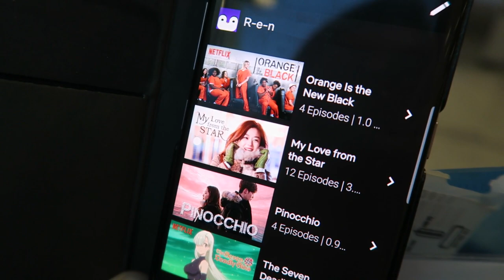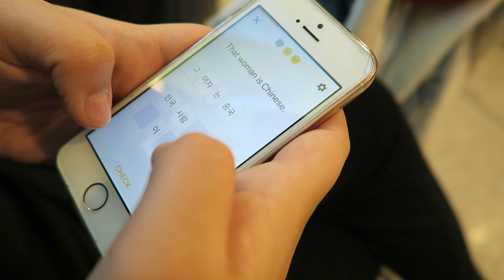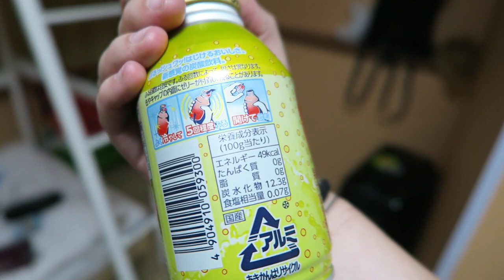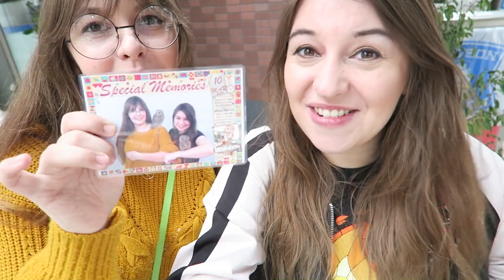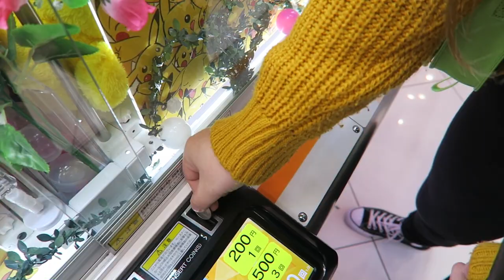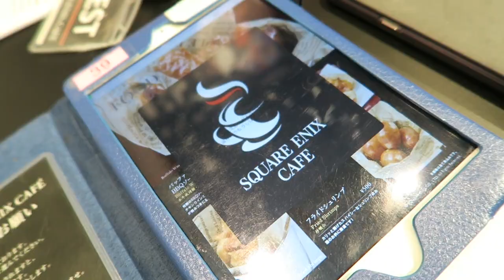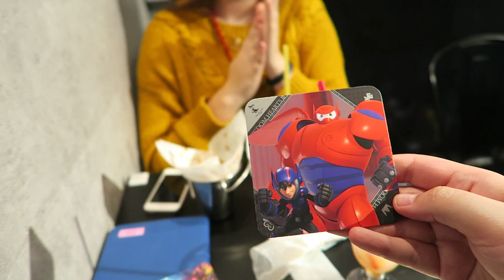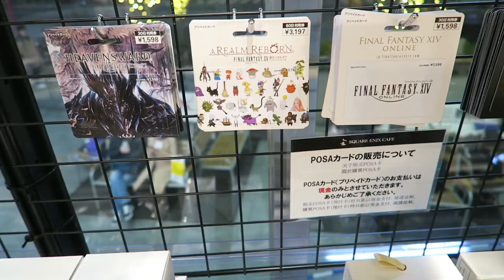Vlog #4: JAPONSKO 2019 | část první | Sestry v Tokiu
Premiérový vlog jsem musela jsem musela usoukromnit, byla tam drobná chybka, která je nyní odstraněna :-).

Dnes je to přesně rok, co jsme se ségrou přistály v Tokiu!
Při té příležitosti jsem se tedy snažila překonat samu sebe a střihnout výroční vlog (ano, jsem teď přesně rok pozadu xDDD)

* 0:08 konečně cestovní horečka
* 0:29 čekačky na letišti
* 1:46 JAPONSKO!
* 1:49 čas na pidiroomtour
* 4:02 na lov zásob
* 6:46 dojmy z Owl Café
* 7:58 před Square Enix Café
* 9:15 fofrujeme v Akihabaře
* 10:05 UFO
* 11:39 propašování se do Square Enix Café
* 13:06 Kingdom Hearts Menu
* 16:03 jedním slovem masakr
* 18:32 úlovky prvního dne

Kateřina Pavlišová
Kadaňská 3546/41
430 03 Chomutov